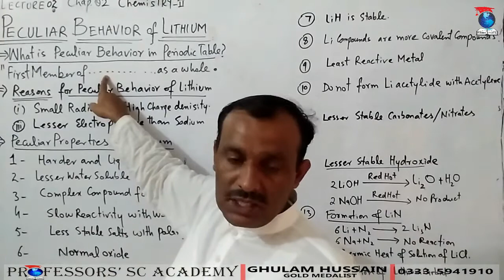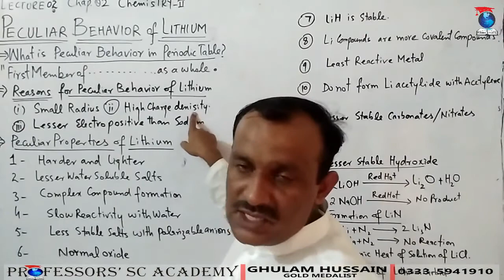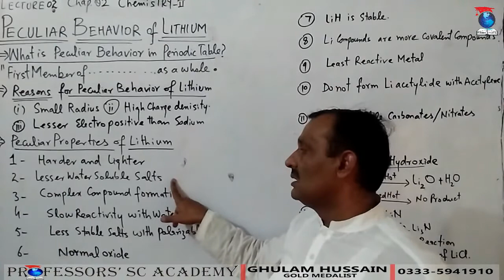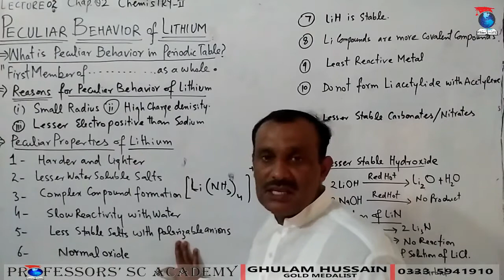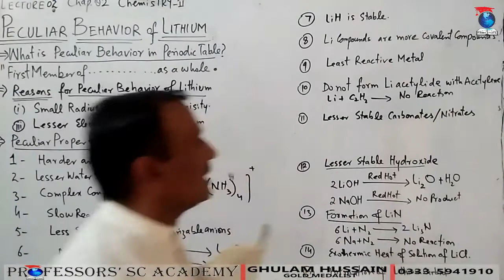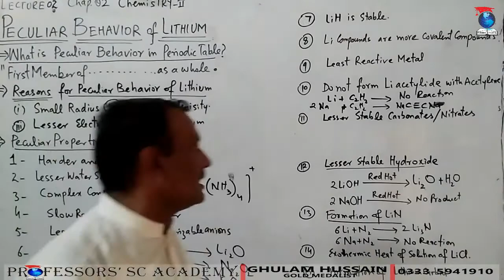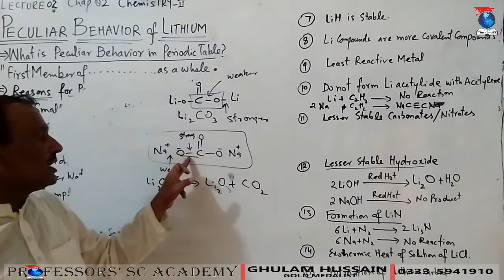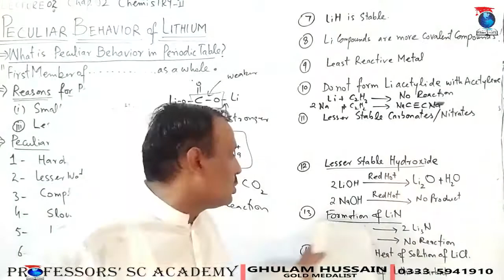Peculiar Behavior Of Lithium_Lecture02_Chap2_Chemistry-II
Definition of Peculiar Behavior in periodic table. Peculiar Behavior Of Lithium Of Lithium. reasons for Peculiar Behavior Of Lithium. Lithium is harder. Lithium reacts slowly with water. Normal oxide of lithium. carbonates of lithium. nitrides of lithium.